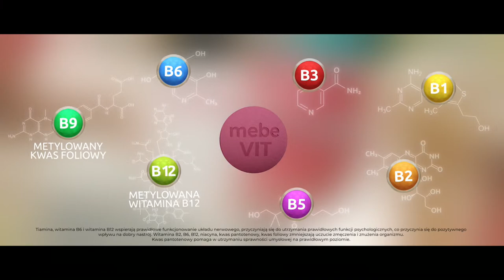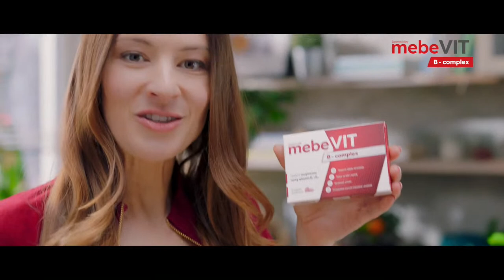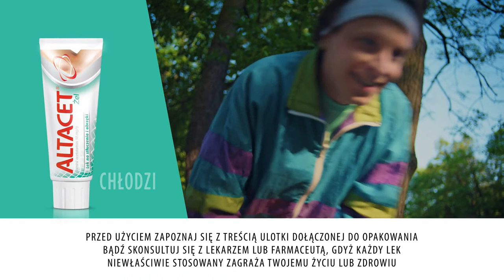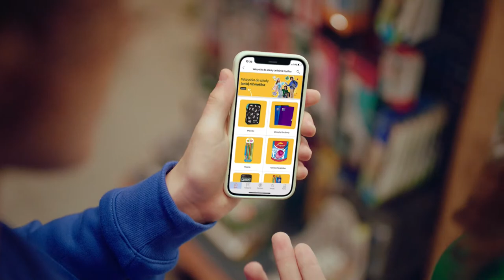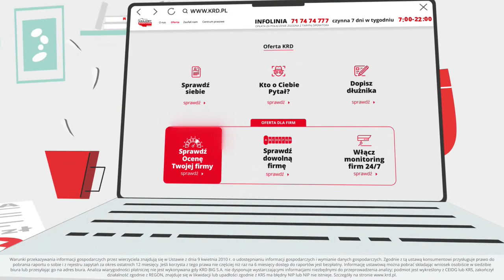"Punkt Widzenia"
Środa - 9 sierpnia